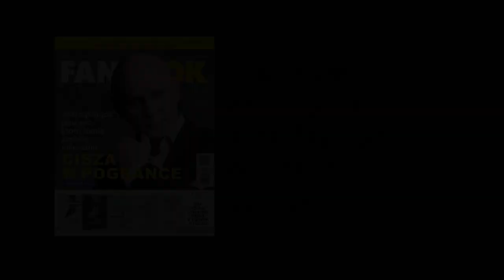„Mistrz i Małgorzata” to książka straszna | FANBOOK.TV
„Woland, czyli Weles” – „Mistrz i Małgorzata” to książka straszna, jeśli się nad tym głębiej zastanowić, powstała w najmroczniejszym okresie historii ludzkości, czyli podczas masowych stalinowskich zbrodni lat. 30. Mamy w niej dziwnego Szatana, który przybywa zaprowadzić w Moskwie moralny ład i chociaż podobno jest „ojcem kłamstwa”, z żelazną konsekwencją wymaga prawdomówności od ludzi, z którymi się spotyka, każe ich za krętactwa, a sam jest całkowicie szczery. Taki diabeł zupełnie nie mieści się w chrześcijańskim światopoglądzie.